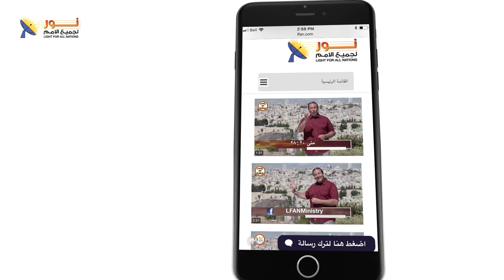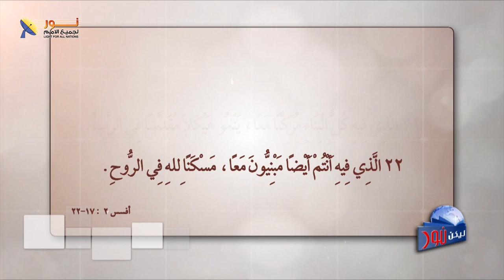ليكن نور - الحلقة ٥٢٢ - الرجل العاقل والرجل الجاهل